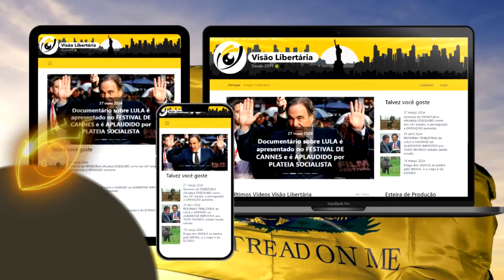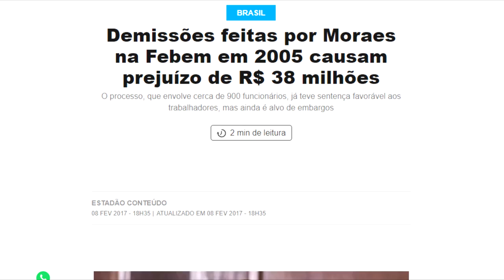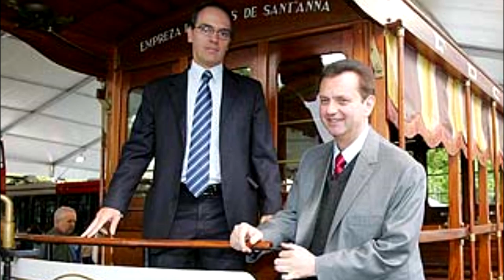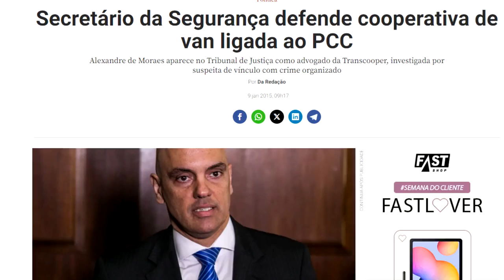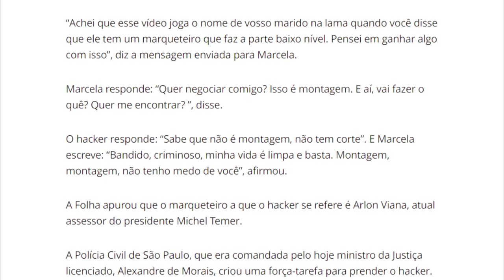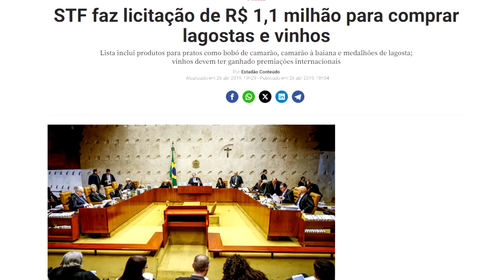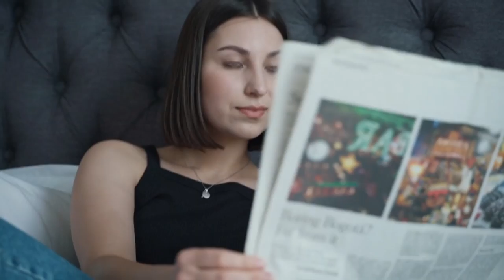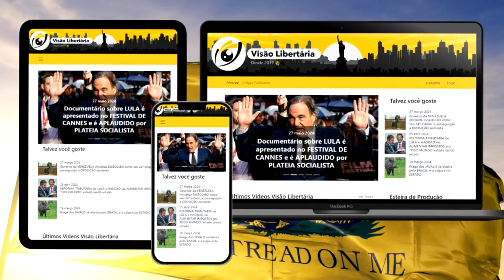Senadores querem IMPEACHMENT de Alexandre de Moraes: Mas de onde ele veio? O que ele come?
Ajude o canal:

16vmNcrA4Mvf7CaRLirAmpnjz1ZH3bWNkQ (Bitcoin)